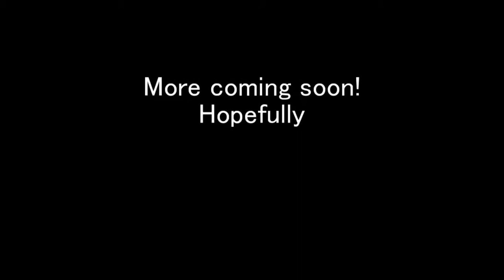L4D2 | Perfect Dark Soundtrack Mod Preview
Preview of my L4D2 soundtrack mod
It is unfinished also cause im lazy
Kinda inspired by Eranthis' soundtrack mod

Maybe a new video coming soon also